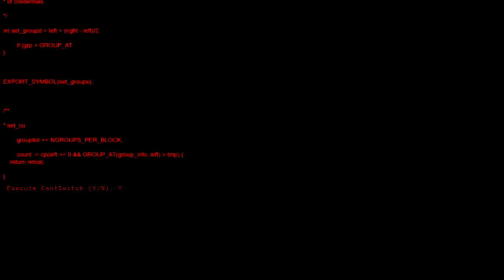John Gatta - Extras Animation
Animation of John Gatta's Extras of his new project Hyenas. Out Dec 29th